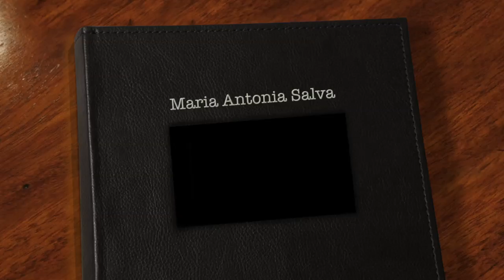Maria Antonia Salva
Förskollärarprogrammet, Högskolan Kristianstad: Verksamhetsförlagd utbildning (VFU) på Mallorca